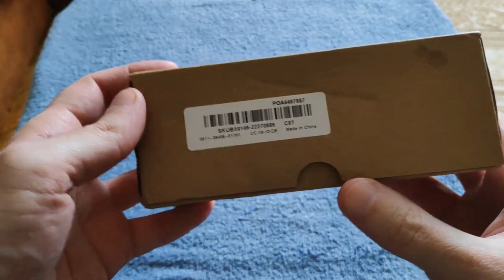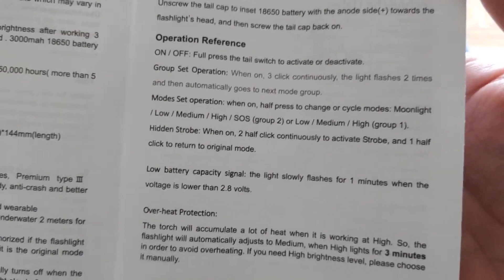Sofirn C8T XP-L HI 1310lm Flashlight - Unboxing & Outdoor Test